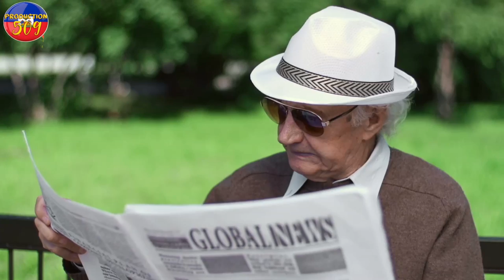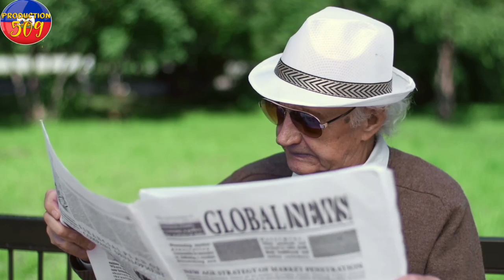BWA KALE A PAP KANPE LI TOUNEN PIRèD ANPIL B4NDI Pran bwa kale kidnaping nan ap deraye 40 moun kidna